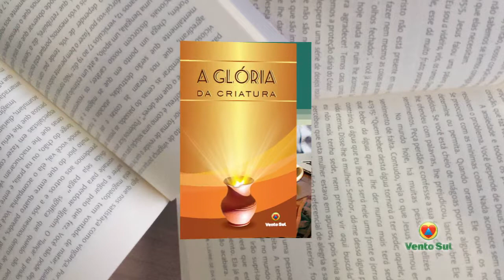DE BEM COM O PÃO - Tiago Selbach Soares e Julia Schmitt - Bloco 01